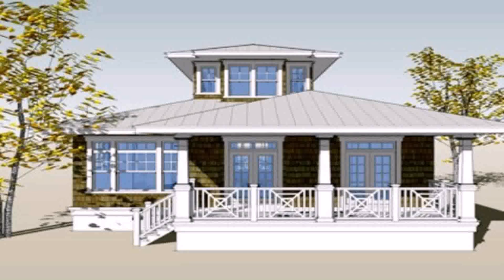Interior Design For Small Bungalow House Philippines (see description)